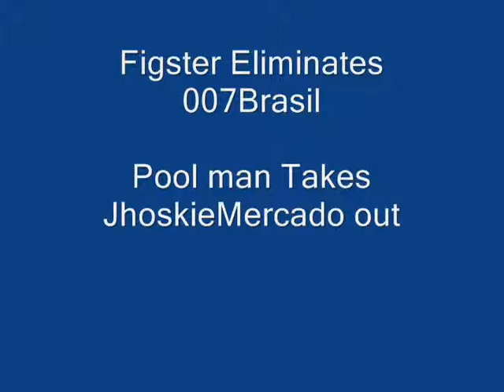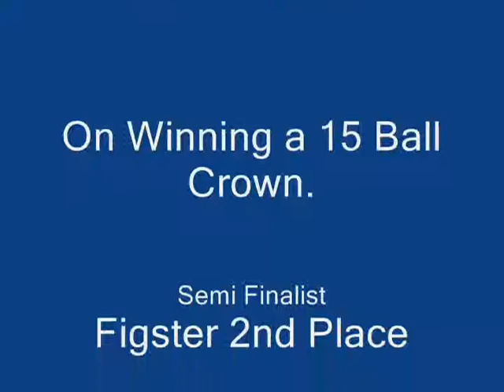Morning 15 Ball Tournament 8-3-10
This morning's 15 Ball pool Tournament started out with 60 competitors, wanting to be called champ. Narrowed the field to last 4, Figster vs 007 Brasil, Pool Man vs JhoskieMercado.
Figster and Pool Man advanced to Final. Will I be able to pull off a win against the famous pool Man? Watch the Video to find out.